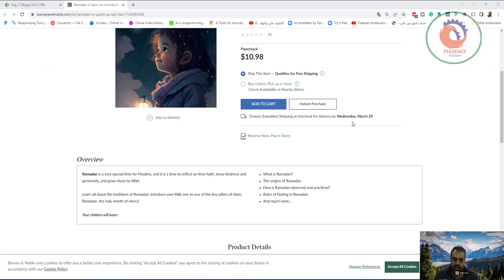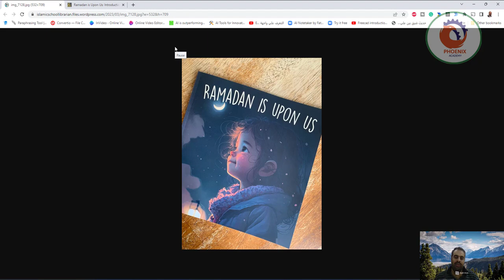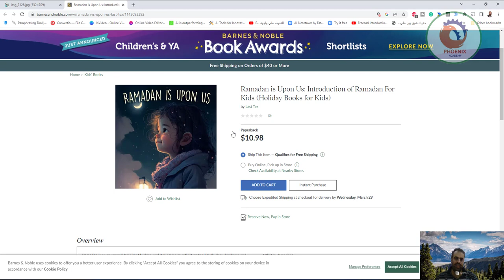الذكاء الاصطناعي لوحدة لا ينفع مثال كتاب عن رمضان